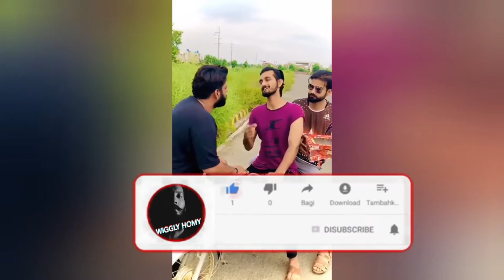Jeevan Sultan Tiktok Videos | Funny Compilations of Tiktok | Pakistani Tiktok Stars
DonateMe some Love

BTC - bc1q8julkmjacvmwz4xnqc2sq9y3cxp7st8xzyktzq
ETH - 0xd1E57Bd6C8e3D17F4f10E53213A53cDAf04F72BD
BNB - bnb1al3smp4dkrwrmr8gzjcphx8lhv54fmw3qathsq
LTC - ltc1qz7sllc6verdteav9x9yaqr7hwkrp2w3wlxs3fv
TRON - TBygvRPyZFABBdWXpLy52kzFnQLc2RfMMB
Doge - DPyjatpBhF46v1kYXcPmzRTyaZYqRekiAg

$$$$ Support Us Buy

 If you have a problem !
We will try our best to help you in the comments.